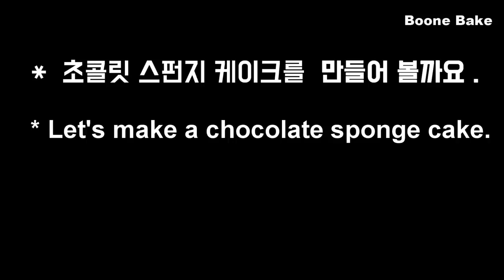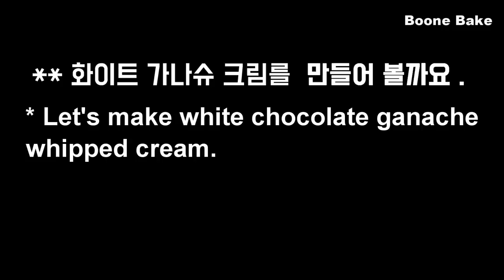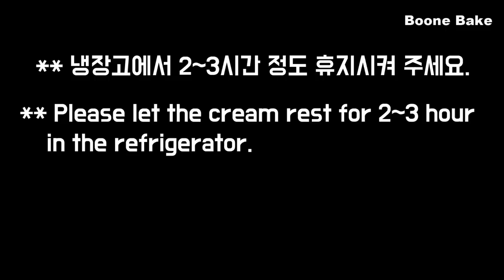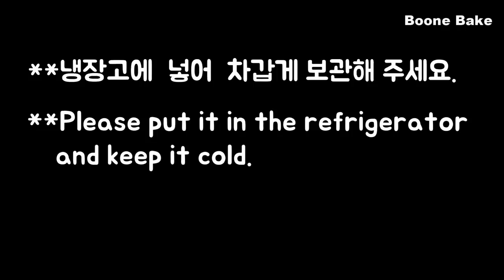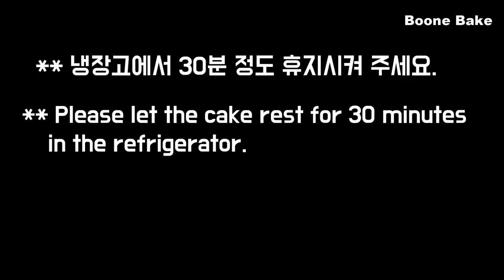컵 계량 / 피라미드 초콜릿 케이크 만들기 / Amazing cake / chocolate cake / pastel de chocolate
안녕하세요.

오늘은 새로운 디자인의 레이어 케이크를 만들어 봤어요.
특별한 모양이지만 영상을 보시면 누구나 따라서 만들 수 있답니다.
특별한 몰드가 필요 없이 사각 팬만 있으면 됩니다.
게다가 정말 부드러운 초코 케이크를 버터를 이용하지 않고 만들어 봤어요.

정말 부드러웠어요.
그리고 진하고 부드러운 화이트 초콜릿 가나슈 크림은 초코 케이크의 맛을 한 층 업그레이드 해 주었답니다.

모던하고 심플한 디자인이지만 맛은 정말 있는 특별한 초코 케이크 ~
여러분도 이 부드럽고 진한 초콜릿 케이크의 맛을 느꼈으면 좋겠어요.

만드는 방법~~!
체크 포인트~~!
자, 그럼..

감사합니다.

 1. 화면 상단 점 세 개 클릭 --
 2. 자막 선택,  또는   자막 사용중지...해 주세요.

● 재료/ Ingredients

● 초콜릿 스펀지 케이크
( mold size : 15cm*15cm*5cm )

다크 초콜릿 40g ( 녹인 초콜릿 3 큰술 )
우유 50g ( 3 큰술 + 1/2 큰술 )
식물성 오일 30g ( 2큰술 + 1/4 작은술 )
   (포도씨유,카놀라유,콩기름,옥수수유, 사용 가능, , // 올리브유 x )

설탕 40g ( 3 큰술 + 1/2 작은술 )
박력분 60g ( 1/2 컵 )
코코아가루 20g ( 2 큰술 + 1/2 큰술 )
베이킹파우더 1/2 tsp

달걀 흰자 4개
설탕 25g ( 2 큰술 )

● 화이트 초콜릿 가나슈 크림
화이트 초콜릿 40g ( 녹인 상태 3 큰술 )
생크림 40g (따듯한 상태)  ( 3 큰술 )
설탕 20g ( 1 큰술 + 2 작은술 )
마스카포네 25g ( 1 큰술 + 1/2 큰술 )
생크림 (차가운 상태) 200g ( 1 컵 + 2 큰술 )

● 초코 부스러기

다크 초콜릿 100g

● 시럽
물 50g ( 3 큰술 + 1 작은술 )
설탕 35 g ( 3 큰술 )
깔루아 5ml ( 또는 럼 , 또는 인스턴트 커피 1/4tsp)
ㅡㅡㅡ 만드는 방법 ㅡㅡ
물과 설탕을 계량하여
전자레인지로 설탕을 녹여 주시고..
깔루아를 넣어 섞어 주신 후 실온으로 식혀 주세요.

1. 다크초콜릿,우유,오일을 섞어 초콜릿 혼합물을 만들어 주세요.(중탕 해 주세요)
  (50 ~ 55도 준비해서 사용합니다.)
2. 노른자에 설탕을 넣고 아이보리가 되면서 부피가 늘어나는 시점까지 휘핑 해 주세요.
3. 초콜릿 혼합물을 넣어줍니다.
4. 미리 체 쳐 놓은 가루를 다시 한 번 더 체 쳐서 넣어 주세요.
5. 흰자에 설탕을 두 ~ 세 번에 나눠서 섞어 휘핑합니다.
6. 초코 반죽에 머랭을 나눠서 섞어 주세요.
7. 영상처럼 팬닝 해 주세요.
8. 150도로 25분 ,140도 오븐에서 30분 정도 구워 주세요.
  --- 가운데 윗면을 지긋이 눌러보아 탄력이 있으면...OK~!
 -- -- 오븐에서 빼 주세요.
9. 영상처럼 식혀 주세요,
10. 따듯한 크림과 녹인 화이트 초콜릿을 섞어 주세요.
11. 매끈하게 섞어서 가나슈를 만듭니다.
12. 설탕, 마스카포네를 넣고 잘 섞어 주세요.
13. 차가운 생크림을 넣어 섞어 주세요.
14. 냉장 휴지 해 주신 후에 사용 전에 휘핑합니다.
15. 140g정도를 덜어 둡니다.
15. 크림을 영상처럼 발라 주세요.
16. 영상처럼 만들어 주세요.

어떠세요~?

Song : 이철희 - Like a movie